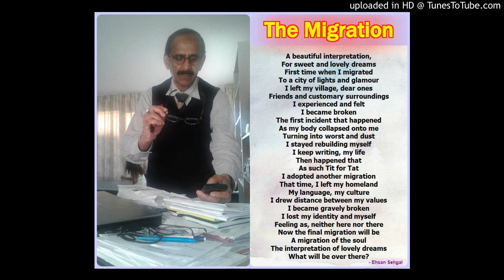The Migration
A prose poem---The Migration---by famous poet Ehsan Sehgal

A beautiful interpretation,
For sweet and lovely dreams
First time when I migrated
To a city of lights and glamour
I left my village, dear ones
Friends and customary surroundings
I experienced and felt
I became broken
The first incident that happened
As my body collapsed onto me
Turning into worst and dust
I stayed rebuilding myself
I keep writing, my life
Then happened that
As such Tit for Tat
I adopted another migration
That time, I left my homeland
My language, my culture
I drew distance between my values
I became gravely broken
I lost my identity and myself
Feeling as, neither here nor there
Now the final migration will be
A migration of the soul
The interpretation of lovely dreams
What will be over there?
Ehsan Sehgal